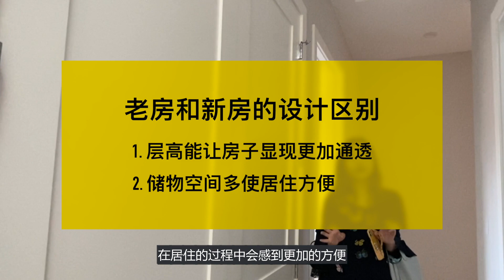SALA带你逛豪宅｜和Zoom的CEO做邻居！打卡Saratoga湾区大豪宅！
今天，SALA带你看位于Seratoga绝佳位置的大豪宅，邻居就是Zoom的CEO哦~
有问题、建议请咨询【SALA姐妹团】私人微信号
Sunnie：sunnieliq
Aabbee: aabbeeisaabbee
Lisa: gaoxuedi1980
Stephanie: yius24

【SALA HOMES】微信公众号：salahomes
【湾区地产投研会】微信公众号：alphainbay

关于我们 ——【SALA HOMES】是真正的一站式地产服务管理团队。既有在地产领域投资多年经验丰富擅长谈判的经纪人，也有在法律，税务，建筑工程，设计领域的精英人才。我们服务的宗旨不只是要帮助客户买到称心如意的房子，更多的是通过我们的专业服务，帮客户实现地产投资中可观的财富增长，降低投资风险，突破投资瓶颈。我们已经帮助不少客户进行了未来几年的投资规划建议，并通过我们强大后端支持团队在逐步实现过程中。我们不是一个只赚一次佣金的团队，而是真心实意希望客户能从房产买卖中积累资产，和我们一起共同成长。